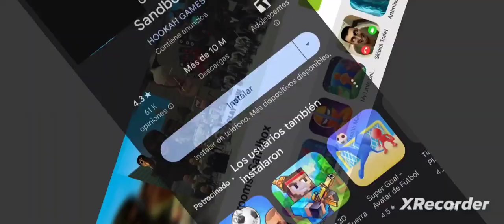juego 🎮 con mi perro 🐕 bonie